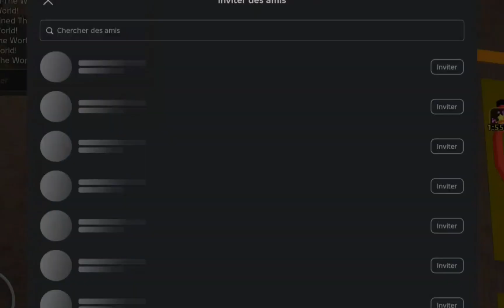stong and strong 💪